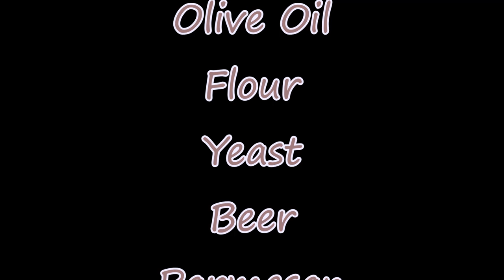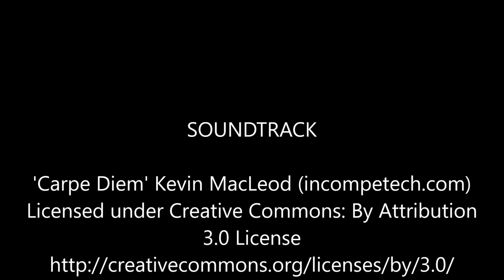Easy Bread Machine Parmesan Garlic Bread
There's nothing like fresh baked bread from a bread machine. Recipe for Parmesan Garlic Bread. Easy to recreate.